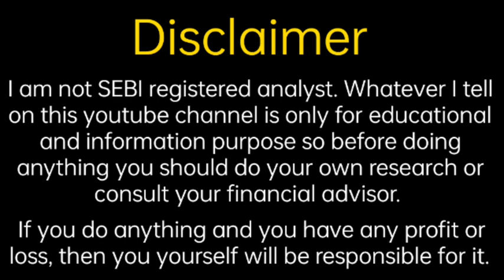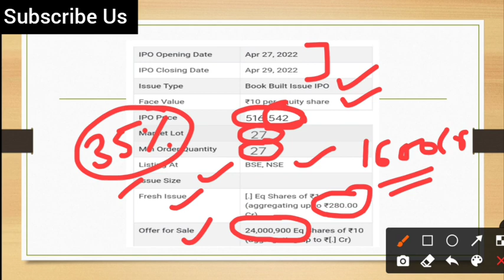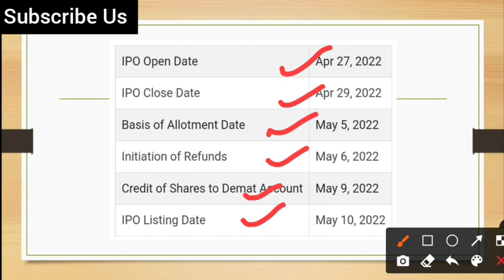Rainbow Children IPO Price Band | Rainbow IPO Priceband | Fine Investment | Shubhansh Chaurasia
Hello friends

                                         About Us

share analysis,
financial news,
grey market premium update,
upcoming ipo,
upcoming ipo news,
share information,
share update,
trading update,
technical analysis,
ipo update
share market information,
investment guidance,
trading tips
trading news,
trading update,
option trading,
future trading,
commodity trading